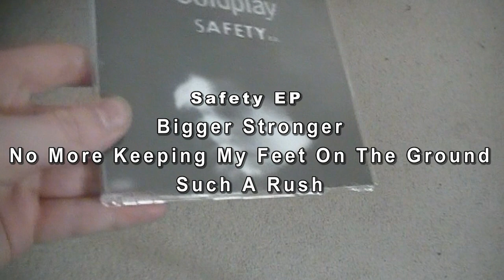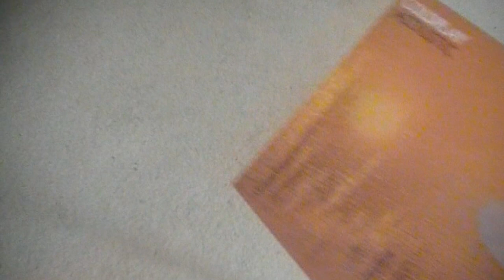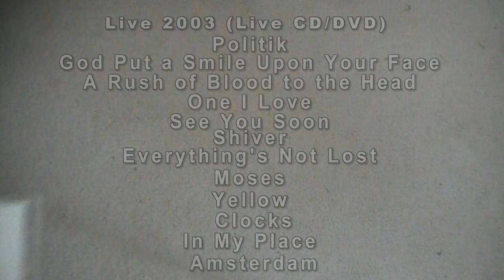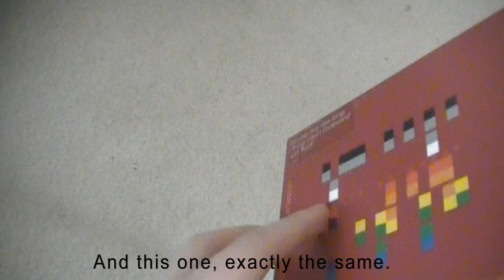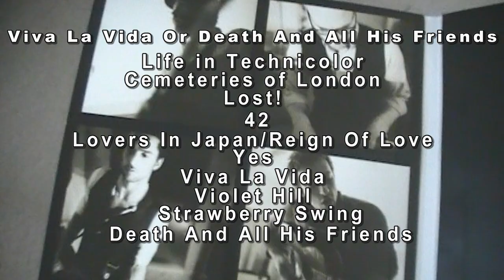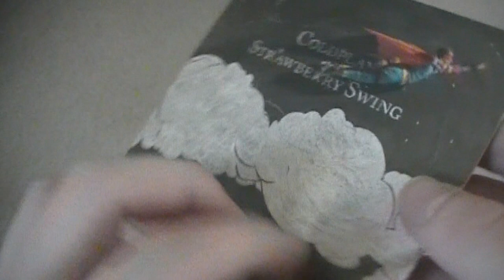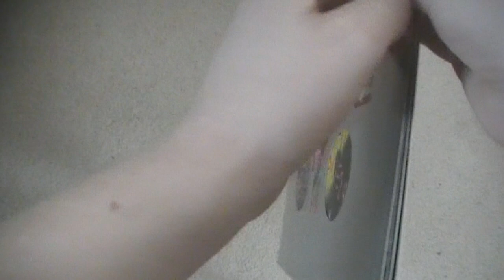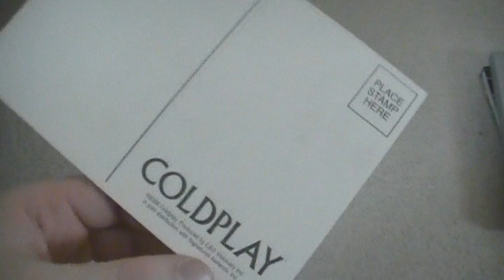MX Update Coldplay Collection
The long awaited Mylo Xyloto update of my collection. I contracted a computer virus so this was done on a laptop and the quality is unusually down this time for that reason. I OWN NO MUSIC USED IN THIS VIDEO! Also, I am accepting suggestions for ways to improve these Coldplay Collection videos in the future. Please either leave a comment or PM me if you have a suggestion.

09/25/13- Expect a new collection video in the near future!!!